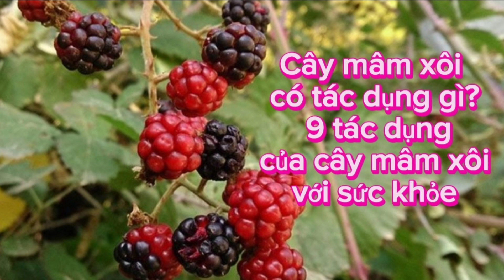9 tác dụng của cây mâm xôi với sức khỏe